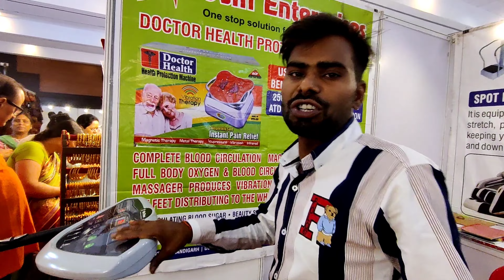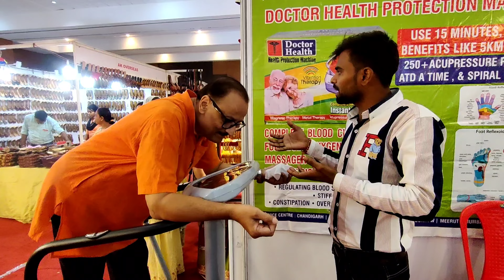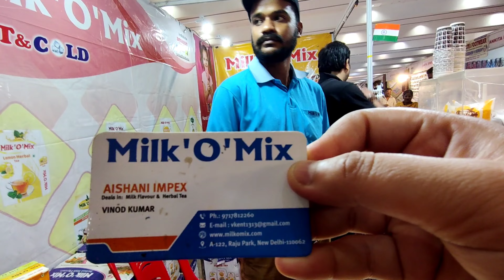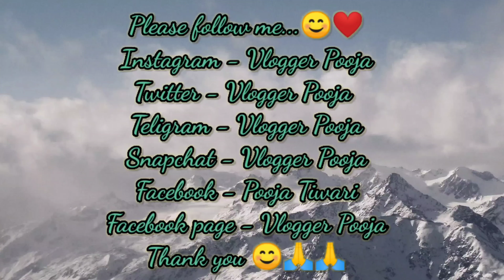पटना के Gyan Bhawan में लगा बहुत बड़ा सेल | Patna International Trade Fair | Part -1 | Vlogger Pooja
पटना के Gyan Bhawan में लगा बहुत बड़ा सेल | Patna International Trade Fair | Part - 1 | Bapu Sabhagar | Patna | Bihar | India | Vlogger Pooja

3. Twitter -
t=S56M87WuTjYYIZ8eiuRHFg&s=09